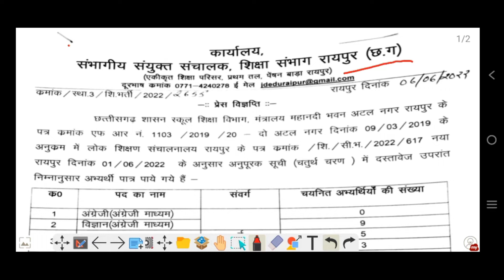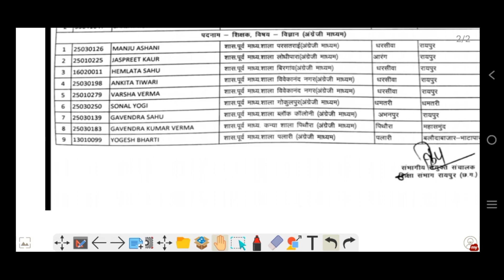शिक्षक बंधुओं को चतुर्थ अनुपूरक सूची जारी होने की हार्दिक शुभकामना